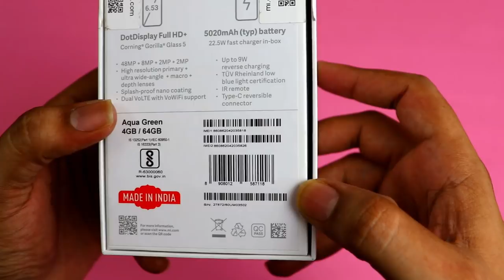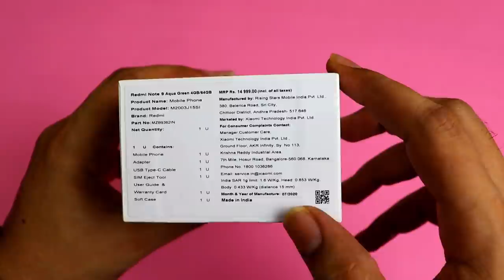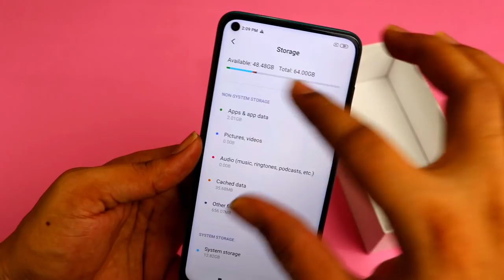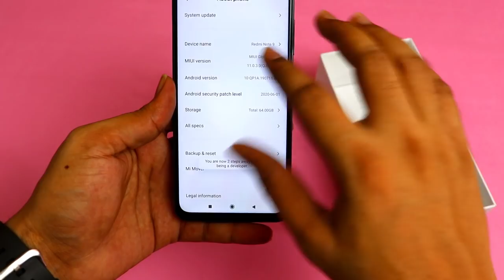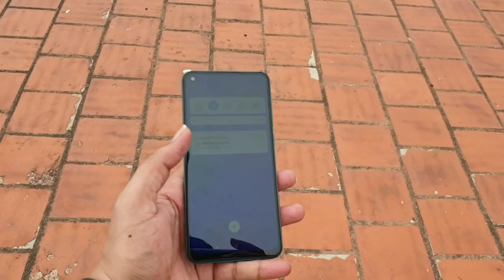Redmi note 9 unboxing and first look in Tamil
Redmi Note 9 green

Redmi note 9 Grey

Redmi Note 9 white

In this video i have done the unboxing and first look of redmi note 9 .
redmi 9 is an upcoming smartphone in india tamil we have discussed the launch date of redmi note 9 and specifications of redmi note 9
Already i have done the specifications of the redmi note 9
please share your opinions on redmi note 9